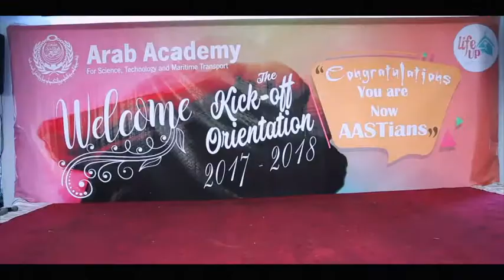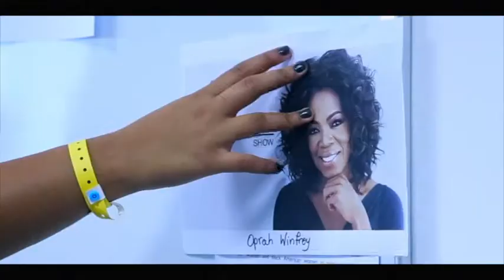AAST Smart " Lifeup"